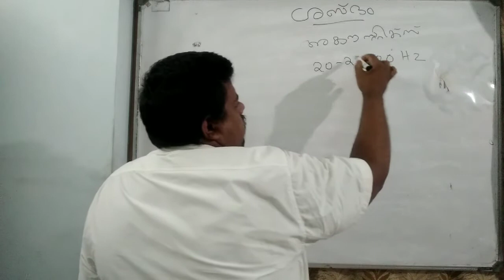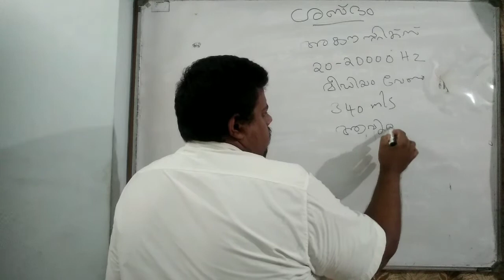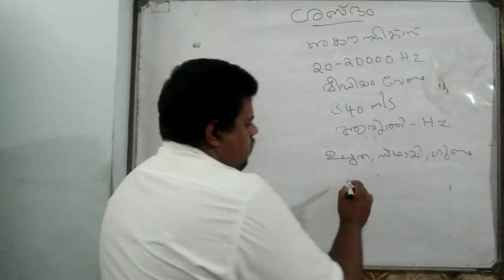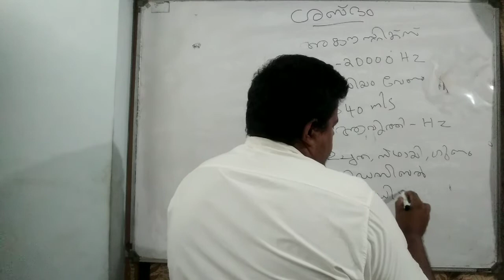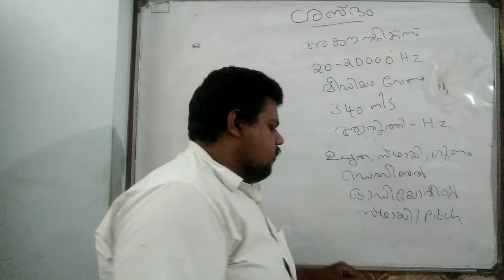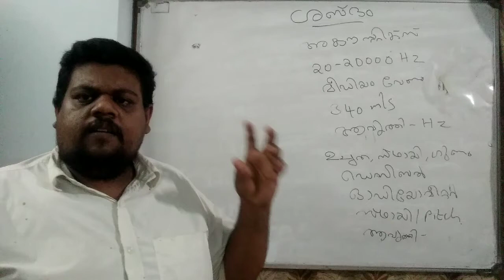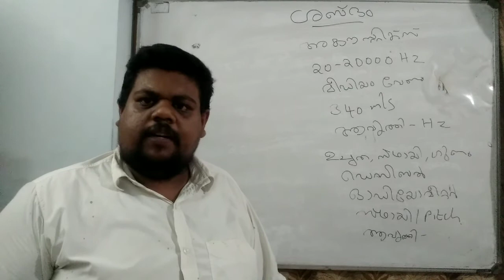Sound,Physics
Kerala Psc Sound